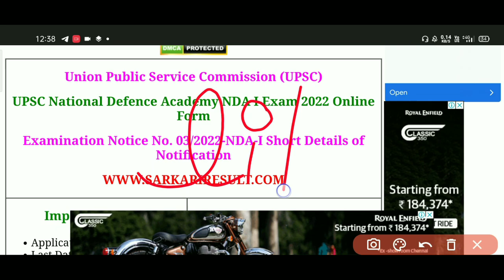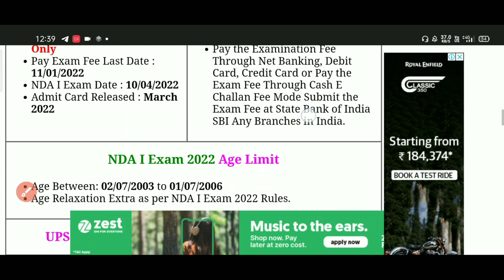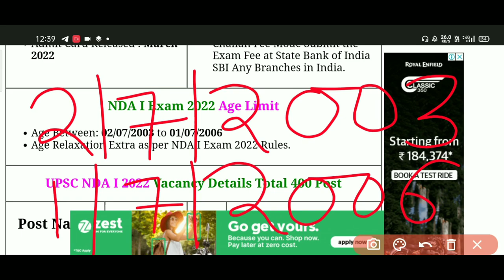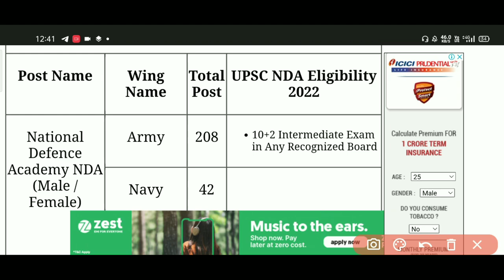NDA NA (2022) Notification Out, Age Limit, Eligibility & Exam Date | Full Details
UPSC NDA 1 2022 Online Form | NDA Age Limit 2022 | NDA 1 Exam Date 2022

NDA 1 2022 Notification | Application Form | Age Limit | Education Qualification | Last Date | Exam Date | Complete Information